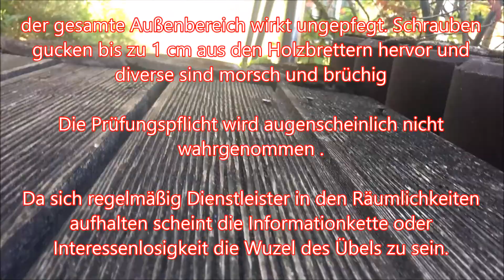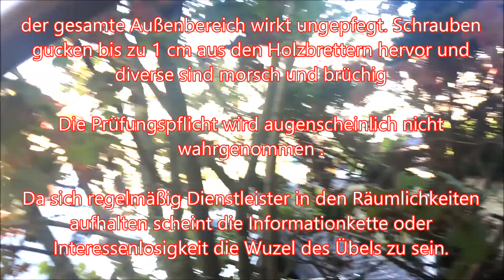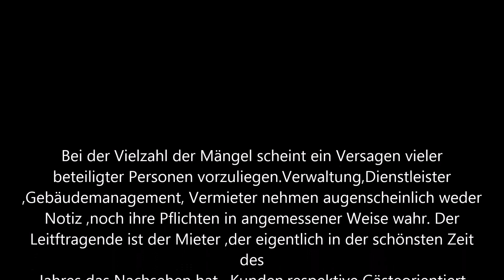Respektlos ,versüfte Unterkunft Hafendorf Rheinsberg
Der äußere Eindruck kann täuschen. Negative Erfahrung an einem gefragten Urlaubsort.
Defekte Armaturen ,Schimmel, konterminierte Teppichböden. Fairerweise hoffe ich auf einen Einzelfall, in zwei weiteren Fällen haben wir gepflegte Immobilien vorgefunden . Ebenfalls war der Kontakt mit den Vermietern einwandfrei und wirklich zu empfehlen . Dennoch sind die Reinigungsarbeiten insgesamt verbesserungswürdig und sollten von Roompot genauer kontrolliert werden . Die Fehler liegt natürlich in den meisten Fällen im Detail. Roompot betreibt diverse Ferienparks und unterliegt dem holländischem Recht , hier sollte man die AGB`s genau beachten .Vielleicht hatten wir nur Pech ,aber dass definierte Haus liegt genau zwei Häuser neben dem Rezeptions-Büro von Roompot direkt im Zufahrtsbereich auf die Ferienanlage . Viel Geld kassiert , wenig Leistung erbracht ,schlechtes Leistungsverhältnis möchte ich meinen .